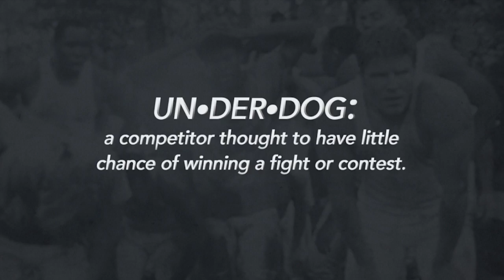EASTER INVITE 2017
We invite you to attend Vision Ministries on Easter, April 16th 2017. Our Vision-South Toledo location has two services this day at 9:30 & 11:30. Our Vision-Waterville location will be launching its very first service on Easter at 10am.